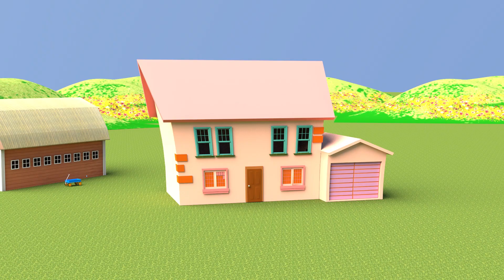Peek-a-boo Song + More | Kids Songs | Funny Bunny Songs Compilation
Join Funny Bunny and his friends as they play the classic game of Peek-a-Boo in this fun-filled kids song compilation! Sing along to popular nursery rhymes and kids songs, including "Peek-a-Boo" and more. Watch as Funny Bunny and his friends play and have a blast. This video is perfect for families and kids of all ages and is sure to bring a smile to your face. Get ready to play, sing, and have a blast with Funny Bunny and his friends.